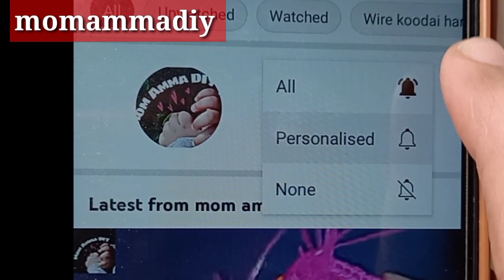multipurpose stroage wirebasket/return gift ideas